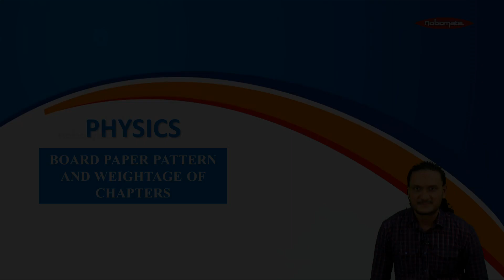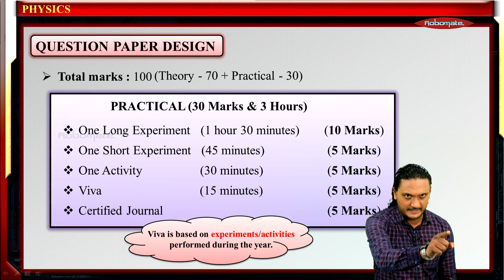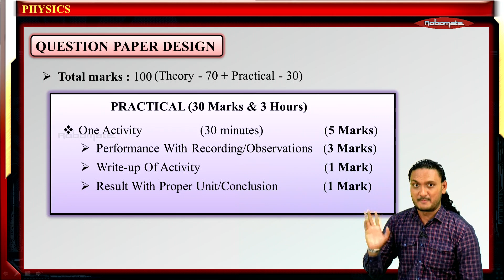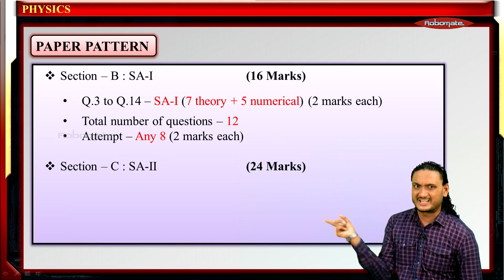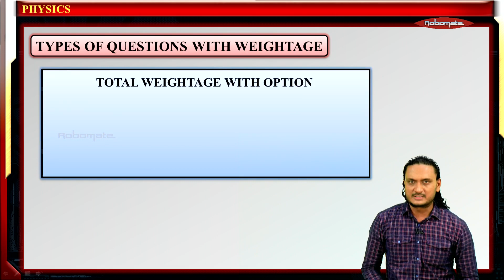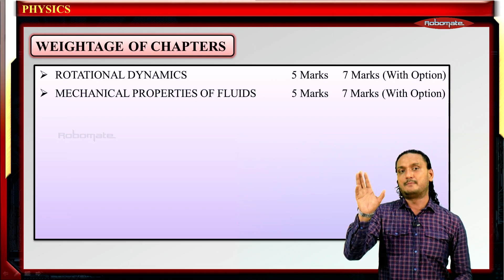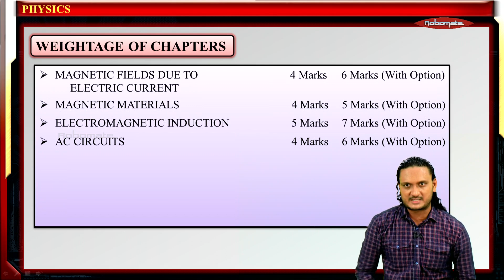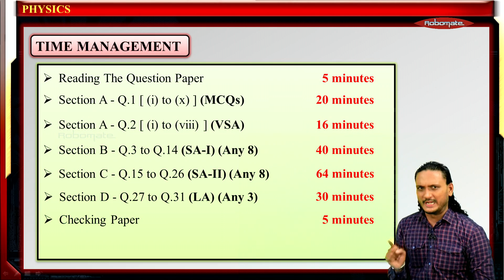Maharashtra Board H.S.C Physics Guidance & Paper Pattern Module 1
Get in-depth understanding on Physics H.S.C Maharashtra Board paper pattern and weight-age, from our subject expert.

Plan the chapter preparation as per importance of chapter explained in detail